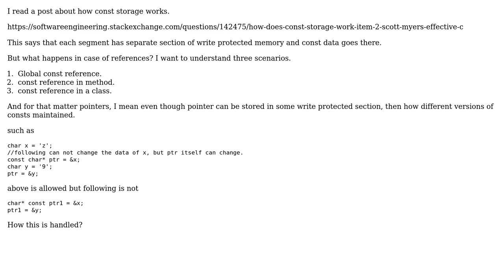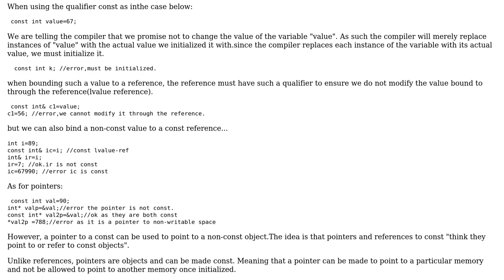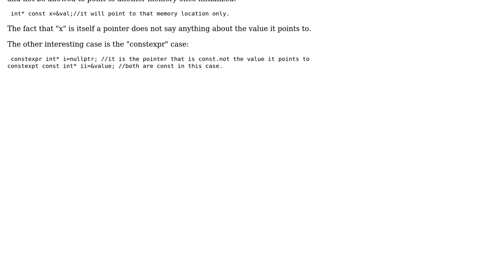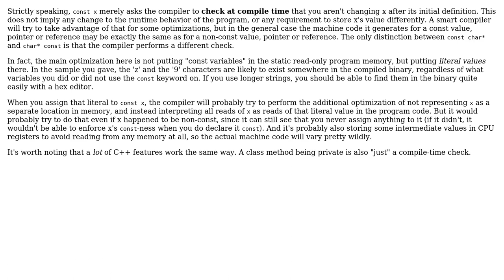Software Engineering: const reference and const pointer. How do they work? (4 Solutions!!)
Software Engineering: const reference and const pointer. How do they work?

With thanks & praise to God, and with thanks to the many people who have made this project possible! | Content (except music & images) licensed under CC BY-SA | Music | Images & others | With thanks to user Sushil Lakra user Ricko user prasad user Ixrec user cmaster - reinstate monica and the Stack Exchange Network Trademarks are property of their respective owners. You are responsible for your own actions.